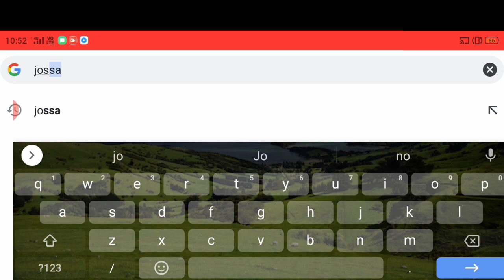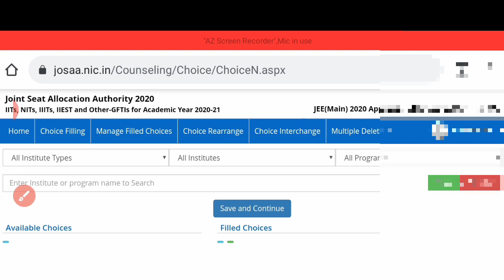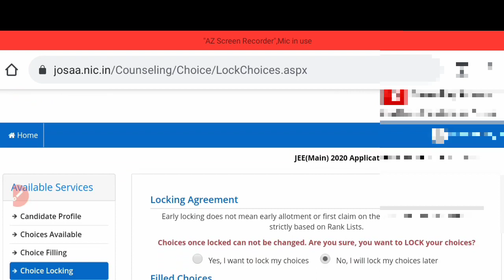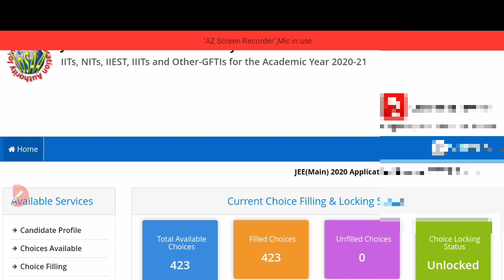jossa choice locking | jee mains choice locking | jee mains seat allotment | JEE mains cutoff 2020.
Hi guys
In this video I have shown you the tutorial on how to lock your filled choices of jossa Counseling..

Topics covered
1)Jee Mains choice locking
2)jee mains choice locking 2020
3)jee mains 2020 choice locking